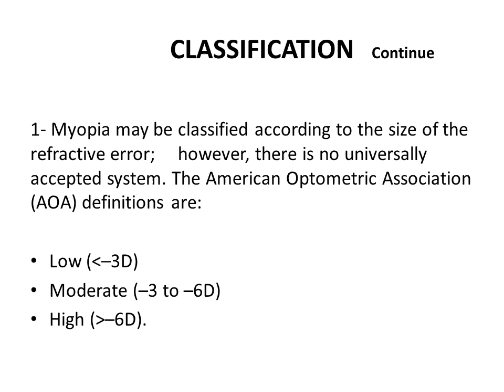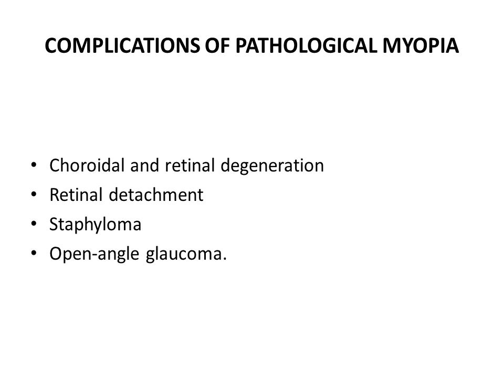Lecture on Myopia For 4th Year MBBS Undergraduate Students By Prof Dr Hussain Ahmad Khaqan